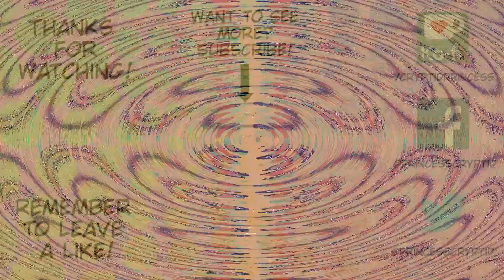DONUT HOLES || Donut County Ep. 1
HOLES. HOLES EVERYWHERE.